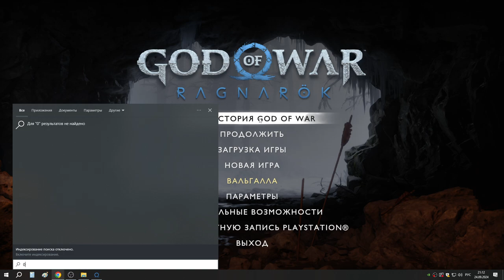15 Песнь Песков